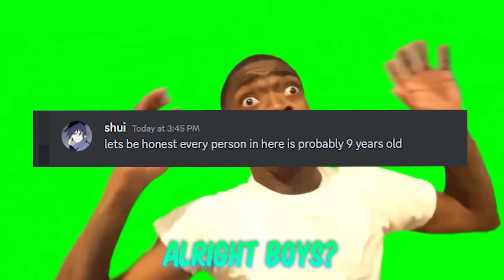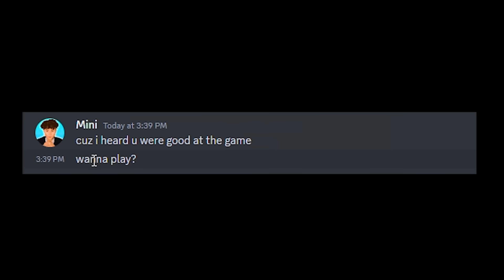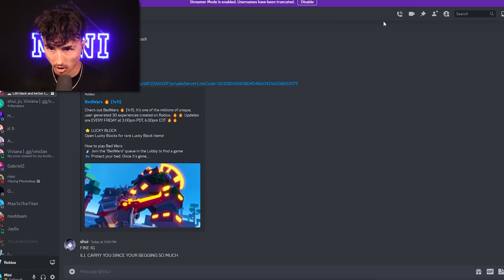I Confronted a TOXIC 8 YEAR OLD In Roblox BedWars!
In this video I confronted the most toxic 8 year old in Roblox BedWars!